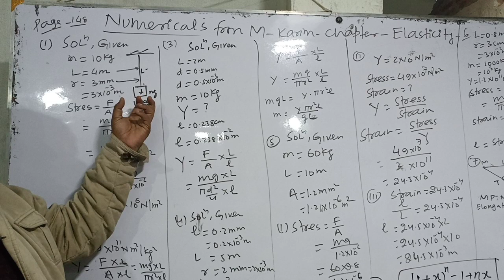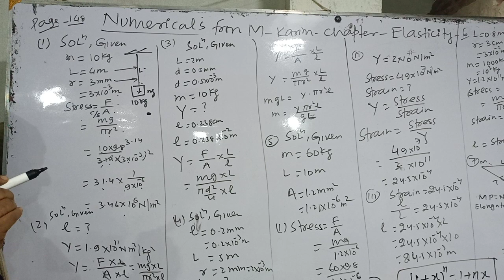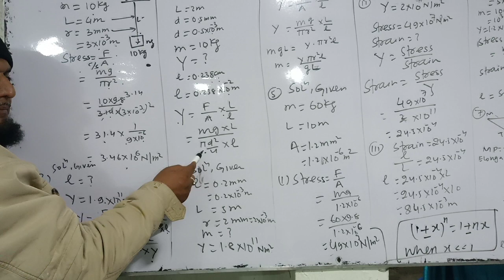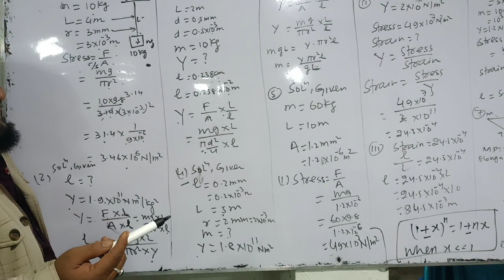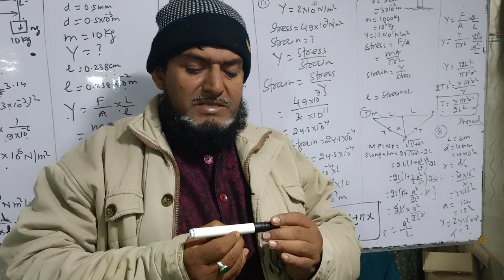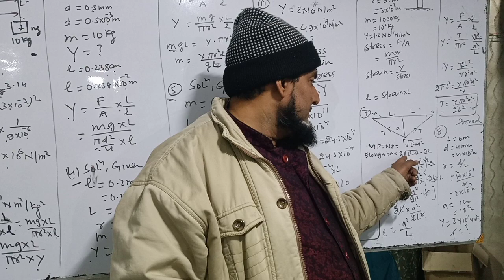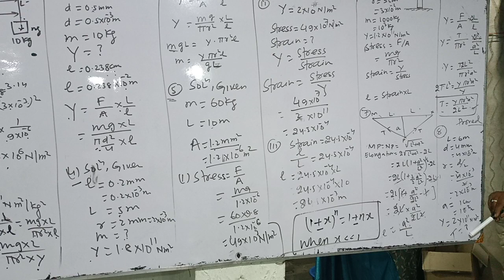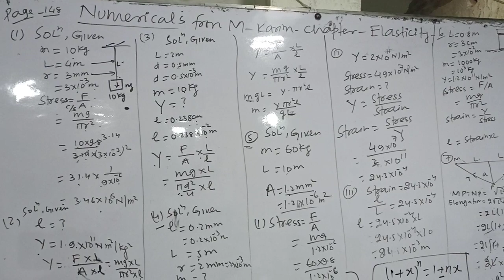lmportant numerical based upon elasticity for Polytechnic xi NEET IIT JEE physics